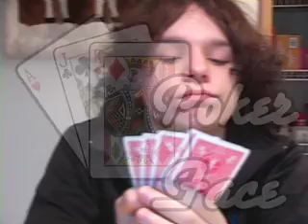Poker Face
Entry for the Guerilla Film Festival 2005

Won Third Place

Writing Credits:
Curtis Chandler
(with input from Kevin and Jeremiah)

Acting Credits:
Curtis Chandler
Jeremiah Godak
Kevin Wallace
Vacuum Cleaner

Music Credits
Jeremiah Godak

Rhinosaur Productions